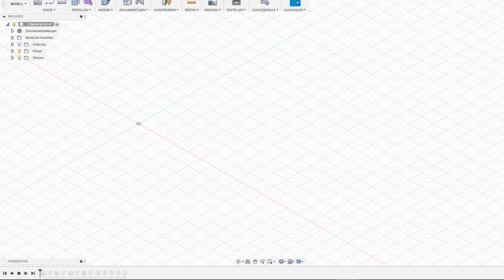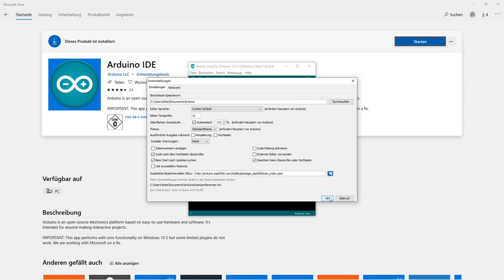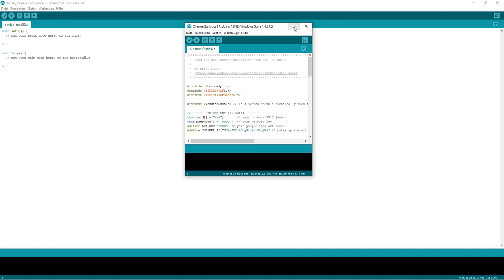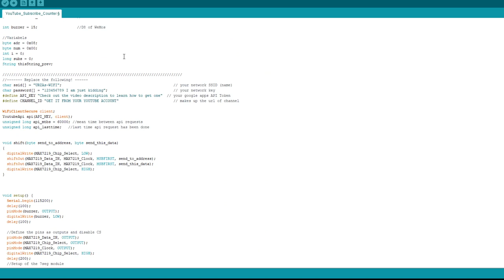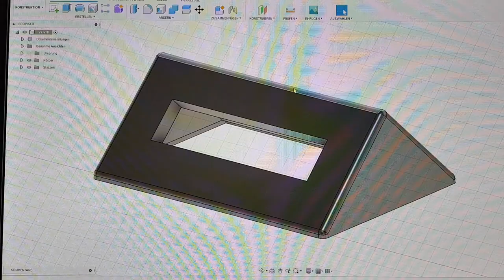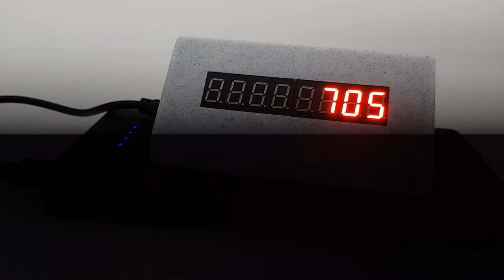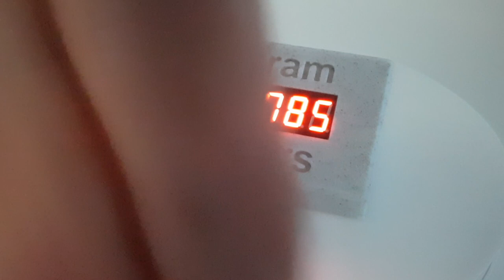Things to print on a 3d printer: Youtube Subscribers Counter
Hello guys,
If you have a 3D printer, you can use my STLs, if you don't have one you can use different ways to make this work.

You just need an ESP8266 and a display. You can use different displays. The ESP8266 is programmabel by the Arduino IDE, which is easy to use and availabe for free.
In the next viceo, I am going to make a counter for Instagram.

▶If you are looking for other 3D print ideas check my other videos.

Printer: Ender 3
Filament: Marble PLA
Slicer: Cura 4.5
Software: Fusion 360

Temp: 200/50
Layer high: 0.2

▶Geeetech marble PLA

I hope you like this video. If you want to see more videos like this and if you enjoyed my video, don't forget to like, share, subscribe and hitting the notification bell and also check my other videos.

Sunshine
Chilling - Dancefloor